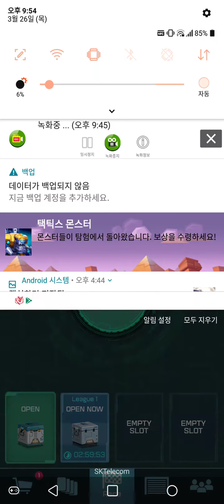HyperDrome - 루나가이드